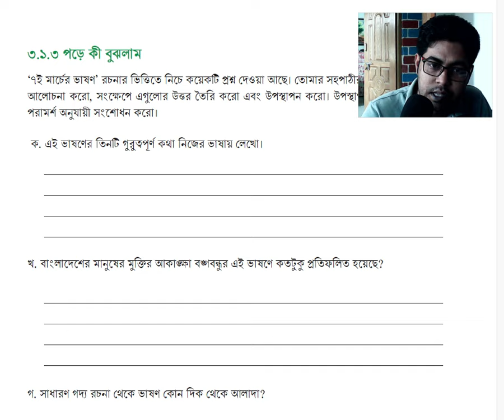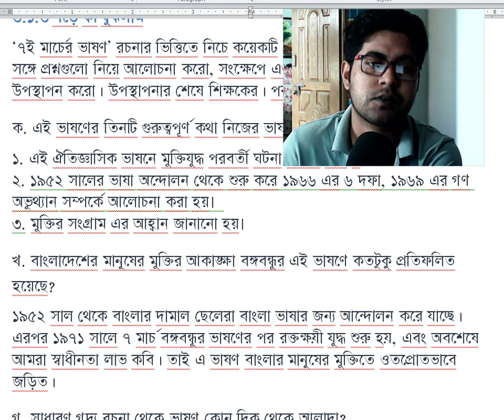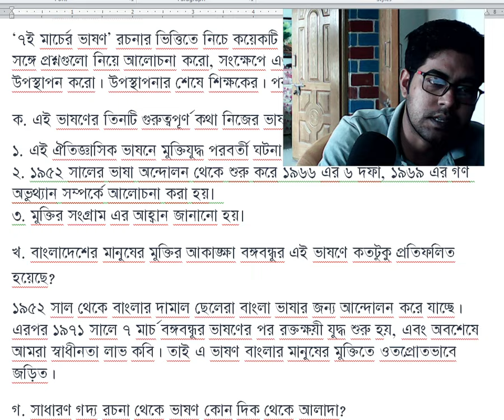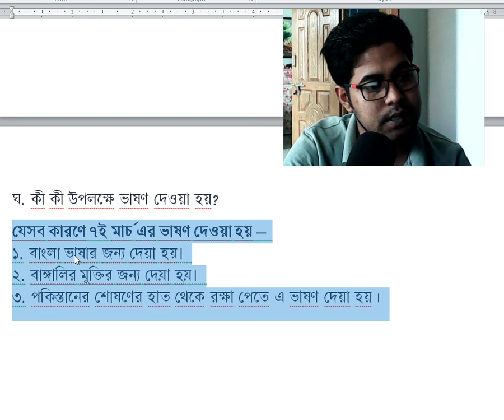অষ্টম শ্রেণির বাংলা পৃষ্ঠা ৪৫ | Class 8 Bangla Chapter 3 Page 45 | ৮ম শ্রেণির বাংলা ৩.১.৩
৩.১.৩ পড়ে কী বুঝলাম
‘৭ই মার্চের ভাষণ’ রচনার ভিত্তিতে নিচে কয়েকটি প্রশ্ন দেওয়া আছে। তোমার সহপাঠীর সঙ্গে প্রশ্নগুলো নিয়ে আলোচনা করো, সংক্ষেপে এগুলোর উত্তর তৈরি করো এবং উপস্থাপন করো। উপস্থাপনার শেষে শিক্ষকের। পরামর্শ অনুযায়ী সংশোধন করো।
ক. এই ভাষণের তিনটি গুরুত্বপূর্ণ কথা নিজের ভাষায় লেখো।
১. এই ঐতিজ্ঞাসিক ভাষনে মুক্তিযুদ্ধ পরবর্তী ঘটনা উল্লেখ করা হয়।
২. ১৯৫২ সালের ভাষা অন্দোলন থেকে শুরু করে ১৯৬৬ এর ৬ দফা, ১৯৬৯ এর গণ অভুথ্যান সম্পর্কে আলোচনা করা হয়।
৩. মুক্তির সংগ্রাম এর আহ্বান জানানো হয়।
খ. বাংলাদেশের মানুষের মুক্তির আকাঙ্ক্ষা বঙ্গবন্ধুর এই ভাষণে কতটুকু প্রতিফলিত হয়েছে?
১৯৫২ সাল থেকে বাংলার দামাল ছেলেরা বাংলা ভাষার জন্য আন্দোলন করে যাচ্ছে। এরপর ১৯৭১ সালে ৭ মার্চ বঙ্গবন্ধুর ভাষণের পর রক্তক্ষয়ী যুদ্ধ শুরু হয়, এবং অবশেষে আমরা স্বাধীনতা লাভ কবি। তাই এ ভাষণ বাংলার মানুষের মুক্তিতে ওতপ্রোতভাবে জড়িত।
গ. সাধারণ গদ্য রচনা থেকে ভাষণ কোন দিক থেকে আলাদা?
১. এখনে বাস্তব জীবনের ঘটনা তুলে ধরা হয়।
২. পূর্ববর্তী স্মৃতি চারণ করা হয়।
৩. ভাষন উপস্থিত জনতা উপলক্ষে দেওয়া হয়।
ঘ. কী কী উপলক্ষে ভাষণ দেওয়া হয়?
যেসব কারণে ৭ই মার্চ এর ভাষণ দেওয়া হয় –
১. বাংলা ভাষার জন্য দেয়া হয়।
২. বাঙ্গালির মুক্তির জন্য দেয়া হয়।
৩. পকিস্তানের শোষণের হাত থেকে রক্ষা পেতে এ ভাষণ দেয়া হয়।

অষ্টম শ্রেণির বাংলা ৩য় অধ্যায় ২০২৪ পৃষ্ঠা ৪৫ ১ম পরিচ্ছেদ ৩.১.৩ | Class 8 Bangla Chapter 3 Page 45

অষ্টম শ্রেণির বাংলা পৃষ্ঠা ৪৫ : ‘৭ই মার্চের ভাষণ’ রচনার ভিত্তিতে নিচে কয়েকটি প্রশ্ন দেওয়া আছে। তোমার সহপাঠীর সঙ্গে প্রশ্নগুলো নিয়ে আলোচনা করো, সংক্ষেপে এগুলোর উত্তর তৈরি করো এবং উপস্থাপন করো। উপস্থাপনার শেষে শিক্ষকের পরামর্শ অনুযায়ী সংশোধন করো। (মূল বইয়ের ৪৫ নম্বর পৃষ্ঠা)
Class 8 Bangla Chapter 3 2024 Page 45 | ৮ম শ্রেণির বাংলা ৩য় অধ্যায় পৃষ্ঠা ৪৫ ১ম পরিচ্ছেদ

তৃতীয় অধ্যায় লেখা পড়ি লেখা বুঝি

১ম পরিচ্ছেদ প্রায়োগিক লেখা

৩.১.৩ পড়ে কী বুঝলাম

৭ই মার্চের ভাষণ রচনার ভিত্তিতে নিচে কয়েকটি প্রশ্ন দেওয়া আছে। তোমার সহপাঠীর সঙ্গে প্রশ্নগুলো নিয়ে আলোচনা করো, সংক্ষেপে এগুলোর উত্তর তৈরি করো এবং উপস্থাপন করো। উপস্থাপনার শেষে শিক্ষকের পরামর্শ অনুযায়ী সংশোধন করো।

৮ম শ্রেণির নতুন কারিকুলাম বাংলা বই ২০২৪ | Class 8 new curriculum bangla book 2024 | নতুন কারিকুলাম ২০২৪
class 8 bangla chapter 3 page 45
অষ্টম শ্রেণির বাংলা ৩য় অধ্যায় পৃষ্ঠা ৪৫
অষ্টম শ্রেণির বাংলা ৩য় অধ্যায় ১ম পরিচ্ছেদ